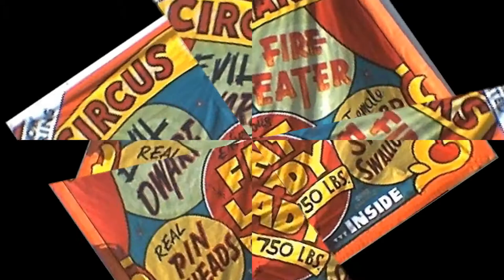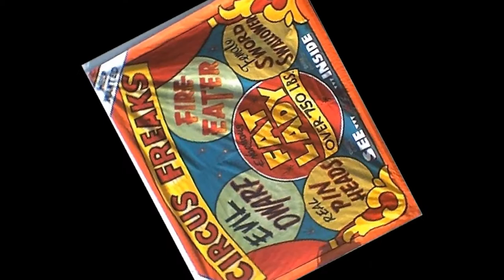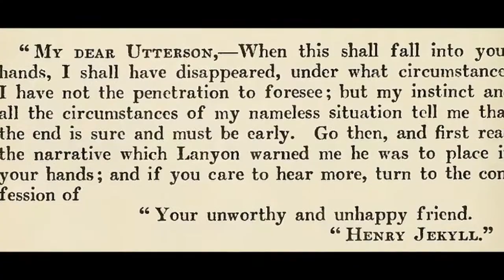"JEKYLL & HYDE" Geof Whitely Project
New track taken from the album
"Mad Dreams Asylum"
Music & Lyrics by Geof Whitely Project
All rights of this recording  Eyrie Records C2014P
Recorded and Produced at  eyrie Studios
Mixed And Mastered at Prism Studios